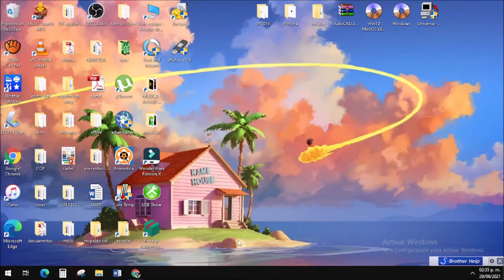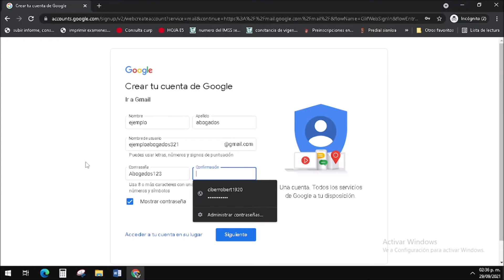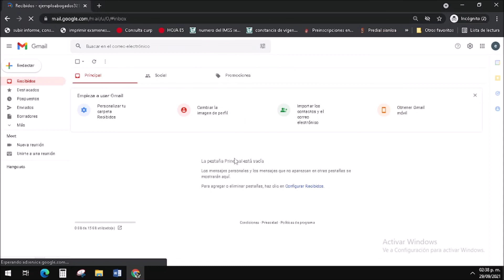como crear un correo Gmail. fácil y rápido.